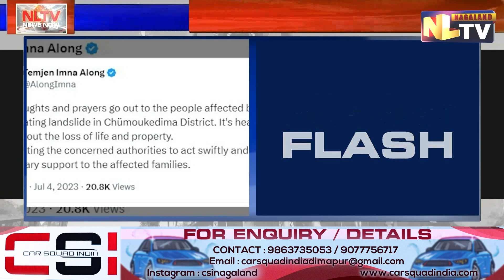STATE MINISTERS CONDOLES LOSS OF LIFE IN ROCK SLIDE ACCIDENT IN CHUMUKEDIMA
State Ministers condoled the loss of life in the rock slide incident which occurred on 4 July on at NH 29 Old Check gate Chumoukedima due to incessant rainfall. Deputy Chief Minister TR Zeliang, Phed & CO-OP Minister Jacob Zhimomi, Tourism & HR EDU Minister Temjen Imna Along and several other leaders took down to twitter to express their dismay over the unfortunate incident